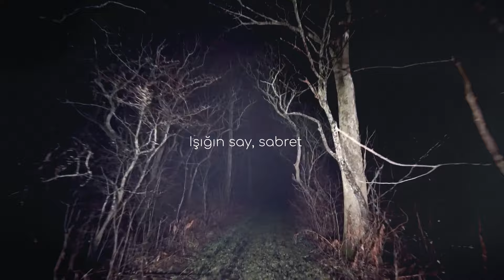yağmur seslerin - beni sev (lyrics)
yağmur seslerin'e kanalımıza göstermiş olduğu ilgi için teşekkür ederiz.

Spotify listelerimizi takip ederek en güncel çalışmalardan haberdar olabilirsiniz.